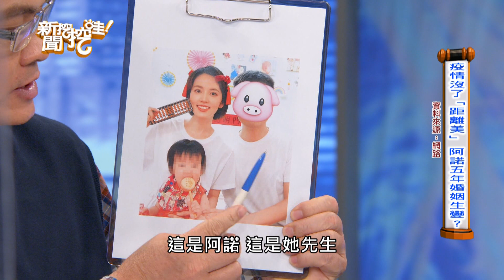【精華版】退出演藝圈嫁美國！阿諾5年婚姻宣告緣盡了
疫情沒了距離美，阿諾五年婚姻秘密生變？！